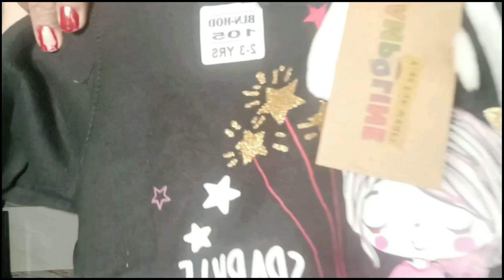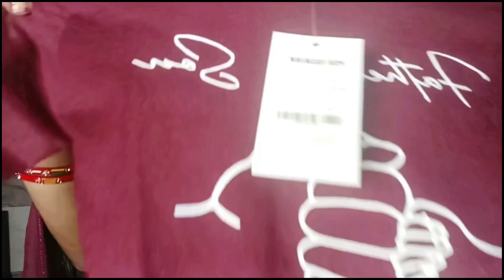Flipkart kids huge winter wear clothes🛍️ 😎unboxing review flipkart kids😍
Hey friends! Jai Mata di 🙏
today's video all about kids winter wear clothes from Flipkart ❤️☺️

🔴 agar aap b apne pyare bcho k liye winter wear clothes dekh re h toh meri ye video apke liye bhr helpful rhegi 👍 is video m maine 2-3 sal k bcho k liye sweatshirt, hoodie 😍, trackpants, tshirt etc k unboxing and review share kre h Jo ki bht budget friendly h .☺️

❤️Take a look at this DISNEY BY MISS & CHIEF Full Sleeve Graphic Print Girls Sweatshirt on Flipkart